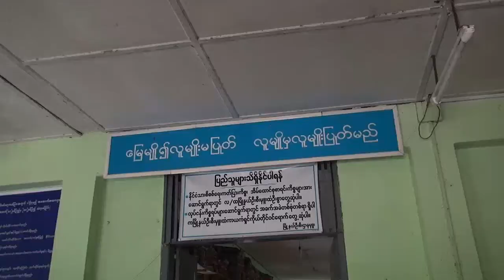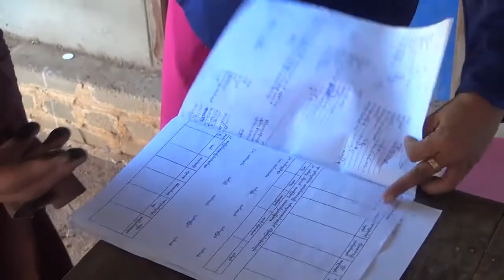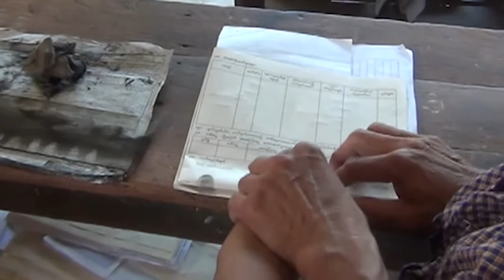DVB - ႏုိင္ငံသားျဖစ္တည္မႈဆုိင္ရာ သက္ေသခံ အေထာက္အထားေတြ အေၾကာင္း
"၂၀၁၄ သန္းေကာင္စာရင္းအရ ေျပာရမယ္ဆုိရင္ ျမန္မာႏိုင္ငံ လူဦးေရစုစုေပါင္းရဲ႕ ၂၇.၃၄% အေရအတြက္အားျဖင့္ ေျပာမယ္ဆုိရင္ ၁၄ သန္း၊ အဲဒီ ၁၄ သန္းေသာလူေတြဟာ သက္ေသခံ ကဒ္ျပားတစ္ခုမွ ကိုင္ေဆာင္ထားျခင္း မရွိဘူး"

ဦးရတနာ (ဒါရိုက္တာ)
Brave Heart Foundation